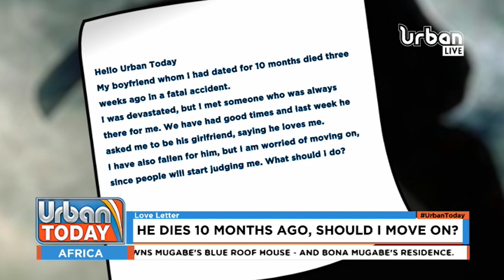UrbanToday: the Art of Debate; a guide to debating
The Art of Debate was written purposely to impact on high school
students, some of whom struggle with articulating their ideas while
others do not even know of their capabilities.